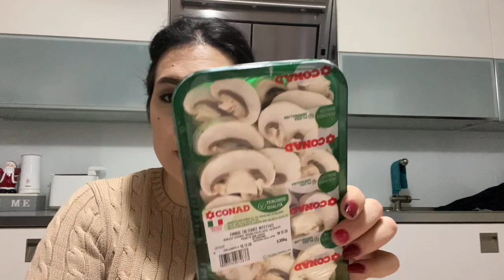VLOGMAS #14 svuota la spesa e video di Babbo Natale 🎅🏻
📷mamababylife

CREASHINE Tenda Luminosa Natale Catene Luminose Luci LED Tende con 8 Modalità ...

Ecco i codici sconti